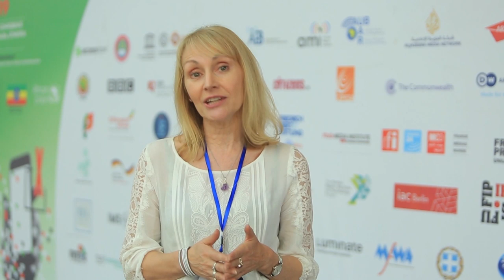VOICES FROM THE CONFERENCE | World Press Freedom Day 2019 International Conference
The 26th celebration of World Press Freedom Day was jointly organized by UNESCO, the African Union Commission and the Government of the Federal Democratic Republic of Ethiopia. The main event took place in Addis Ababa, on 1 – 3 May at the African Union Headquarters. Under the theme “Media for Democracy: Journalism and Elections in Times of Disinformation”  the conference discussed current challenges faced by media in elections, along with the media’s potential in supporting peace and reconciliation processes.